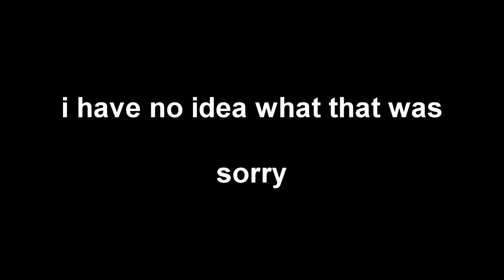Peppa Pig Plays Big Chungus